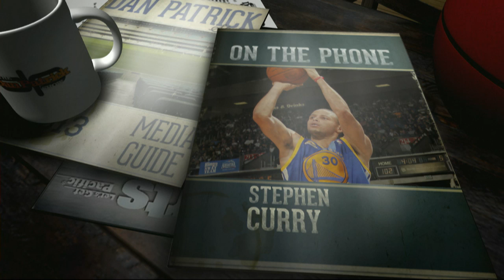Stephen Curry on the Dan Patrick Show (Full Interview) 8/12/14